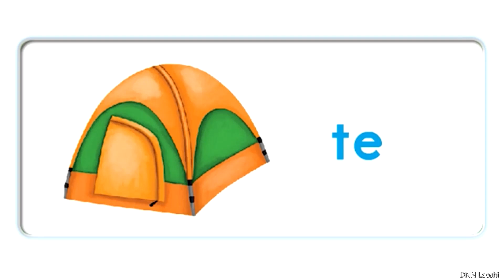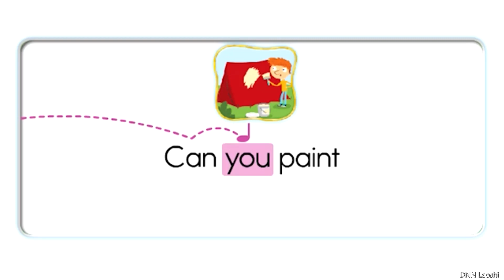Oxford Phonics World 4 - Unit 6 - nt